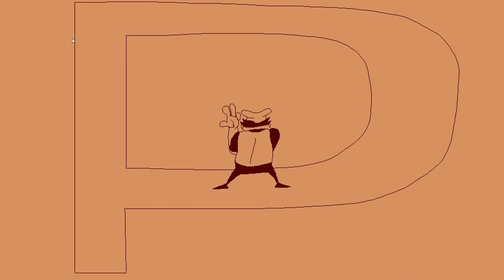Pizza Tower - Gooch Update John Gutter P Rank (With Peppino)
LorePelaInternet Modder